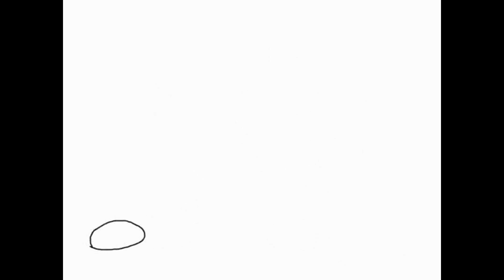How Berriss almost succeeded in framing Ahsoka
what was Berriss Offiee plan and could it have succeeded? plus, J draws Fox's office. sorry if you can't tell our voices apart. that's perfectly normal.